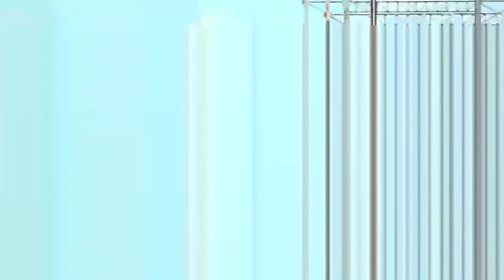Bursaspor kampı sabah idmanı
Bursaspor milli arada gerçekleştirdiği Kocaeli kampında sabah antrenmanını gerçekleştirdi.